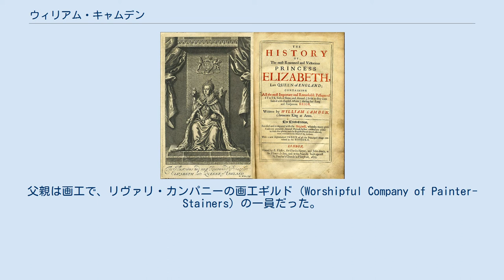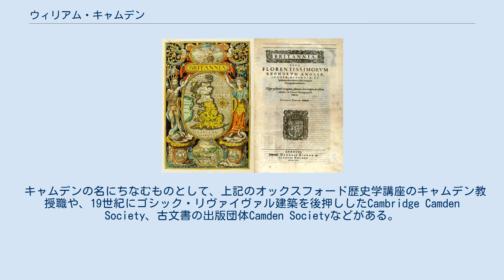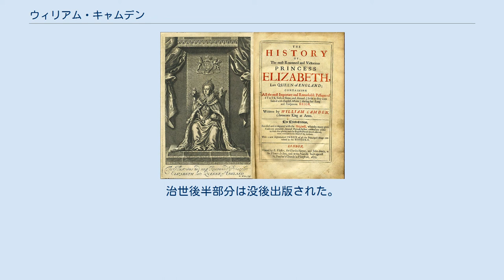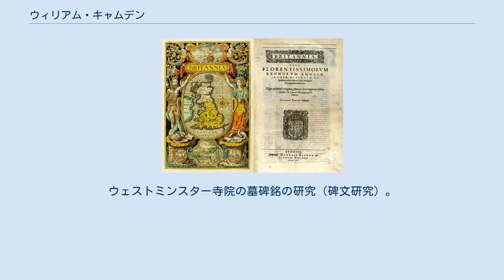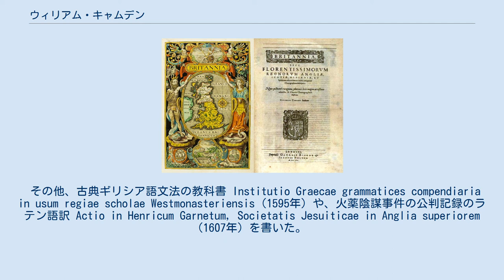ウィリアム・キャムデン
ウィリアム・キャムデン (William Camden, 1551年5月2日 - 1623年11月9日) は、イングランドの好古家・歴史学者・地誌学者・紋章官。
好古家の代表的人物。
主な著作として、ブリテン諸島の地誌兼好古学書の『ブリタニア』などがある。
 1551年、ロンドンに生まれる。
父親は画工で、リヴァリ・カンパニーの画工ギルド (Worshipful Company of Painter-Stainers) の一員だった。
 ウィリアムが幼い頃に父親は亡くなってしまうが、庇護者に恵まれ、セント・ポールズ・スクールを経て1566年オックスフォード大学に進学する。
オックスフォードではフィリップ・シドニーと友人になる。
1571年、同校内の宗教対立（国教会徒のウィリアムに対するカトリックからの圧力）により学位を得ぬまま帰郷する。
 1575年、ウェストミンスター・スクールの教師に就任する。
この前後から『ブリタニア』の取材のための旅行を重ね、1586年に初版を刊行する。
以降も1607年まで改版と旅行を重ね、その間に国際的有名人になる。
1593年にはウェストミンスターの学長に就任、1597年にはクラレンス紋章官に就任する。
1605年に火薬陰謀事件が起こると、御用学者として公判記録のラテン語訳などを行った。
 晩年の1622年には母校オックスフォードに基金を提供し、同校最初の歴史学講座を開設した。
1623年、逝去。
生涯独身だった。
 キャムデンの名にちなむものとして、上記のオックスフォード歴史学講座のキャムデン教授職や、19世紀にゴシック・リヴァイヴァル建築を後押ししたCambridge Camden Society、古文書の出版団体Camden Societyなどがある。
 『ブリタニア』第6版の口絵。
ブリテン島の地図を囲んで女神ブリタニア、ネプチューン、セレスが描かれている。
 1586年初版、1607年第6版。
版を重ねるにつれ、取材旅行や一次資料の分析による加筆や、挿絵の追加、判型の巨大化が進んだ。
その間、英国で盛んに読まれるとともにヨーロッパ大陸でも出版され、キャムデンを国際的有名人にした。
これらの版はいずれも国際共通語のラテン語で書かれていたが、1610年に第6版の英訳がフィルメオン・ホランドによって刊行され、そちらも版を重ねた。
1695年には新たな英訳がエドムンド・ギブソンによって複数著者の補遺つきで刊行された。
 本書は1000頁を超える大著であり、扱う内容も多岐にわたる。
とりわけ、イギリス人の起源（トロイのブルータス説の真偽）や、ストーンヘンジ、ハドリアヌスの長城、ローマ帝国期の地名の比定、アーサー王の十字架（アヴァロンのグラストンベリー説）、名家の家系（系譜学）、各地の怪奇現象や巨人伝説といった民間伝承（フォークロア）を扱う。
また、化石の出土やビーバーの絶滅といった、博物学的・古生物学的内容も扱う。
そのような内容の広範さや執筆手法から、本書は西洋好古学のカノンに位置づけられる。
 本書が書かれたきっかけとして、フランドル人の地理学者アブラハム・オルテリウスからの執筆依頼があった。
オルテリウスは1571年に英国を訪れていた。
オルテリウスを含む後期ルネサンスの学者たちは、ローマ帝国期の地名の比定を通じて「古代ローマの再現」を行っていた。
本書もその一環として書かれた。
 本書が影響を受けたものとして、先達の好古家ジョン・リーランドが書いた英国各地の修道院巡行録 (itinerary) や、ウィリアム・ランバードによるアングロ・サクソン研究がある。
ランバードとキャムデンは書簡を交わす仲でもあった。
 火薬陰謀事件のあとの版では、事件をめぐるフォークロアや、首謀者たちに対する非難、陰謀を暴いたモンティーグル卿の家系への賛辞が加筆された。
 本書が盛んに読まれた時代背景として、ローマ教会からの離脱が決定的になったエリザベス朝期における「下からの愛国主義」の盛り上がりや「国民」の形成、地主支配体制による名家の家系の重要視があった。
 Annales - 1675年版の口絵 1615年初版。
エリザベス朝の年代記。
ウィリアム・セシルの依頼で書かれた。
治世後半部分は没後...